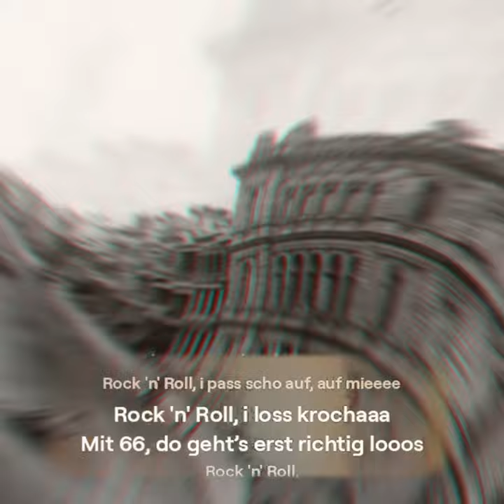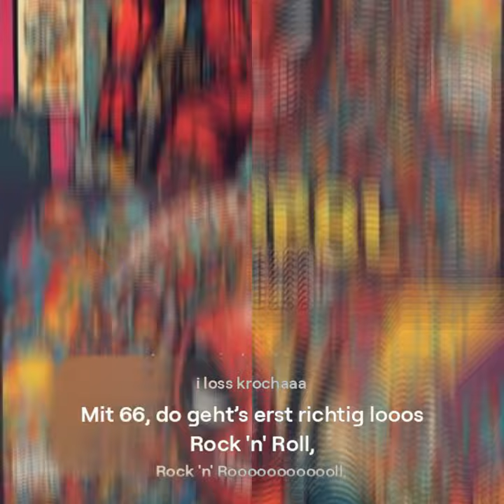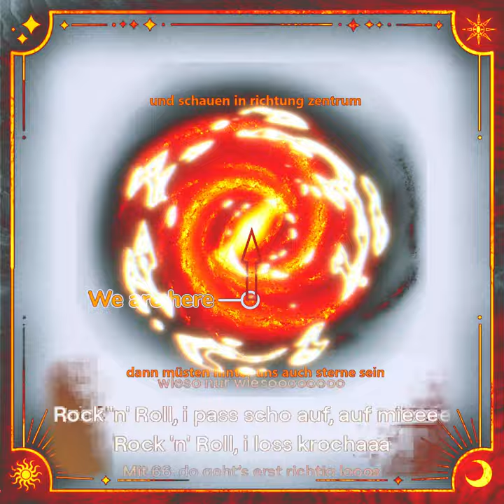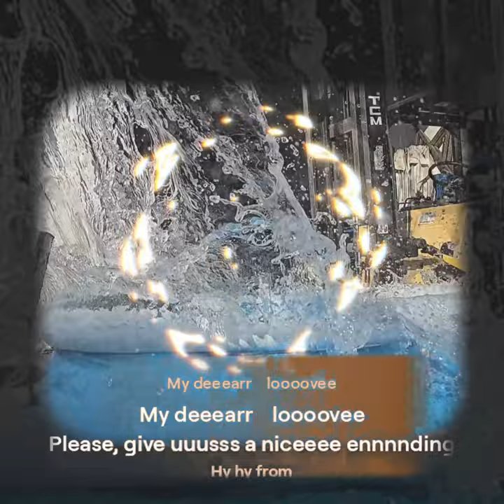Rock 'n' Roll, i loss krochaaa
Oidaaa wiessooooo
       wieso nur wiesoooooooo
                 wema eigentlich sooo oid

Mit 66, do geht’s erst richtig looos
Kummt's Leben, wie’s kummt,
i loss miasss ofoch net nehma,
Bin indaa pensii oba imma no aaa

aaaa
       a
               aaaaaaaaaaaa

Oidaaa wiessooooo
wieso nur wiesoooooooo